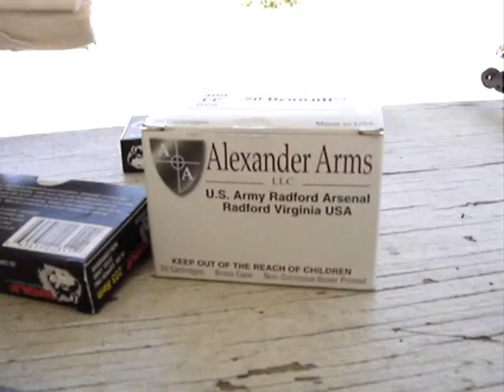.50 cal Beowulf - Los Altos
First time shooting the Alexander Arms venerable .50 Beowulf with my buddy Soupy.  For those who comment about the song, please note that this video was uploaded in 2006! Enjoy friends!